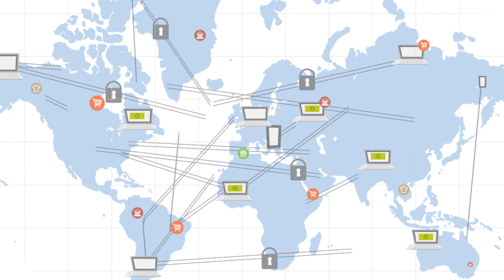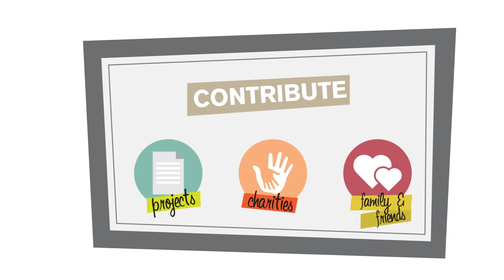Dash: What is Dash? = P16E03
Dash is DigitalCash
Dash is a decentralized cryptographic currency that works similar to Bitcoin, but fixes many of Bitcoin's problems. Dash's InstantX technology makes transactions almost instant, meaning it is suitable for in-person trades and point-of-sale purchases. Not only that, but Dash is truly private, meaning that nobody can mine the blockchain to find details of your purchases or financial history. You wouldn't advertise your credit card statement--why advertise your crypto purchases?

Dash is built from Bitcoin's core code, meaning that it remains compatible with systems that are already designed to work with Bitcoin. The creator of Dash, Evan Duffield, works with a "core team" of almost 20 people to continually improve the Dash code and ecosystem. Since Dash implemented its self-funding mechanism, a number of new developers have begun working on various aspects of the project as well, including retail point-of-sale and vending machine integration.

Dash's masternodes enable investors to earn a 10+% annual return on investment while performing vital services for the network. Masternodes power both the privacy and instant transaction features of Dash. Not only that, but masternode owners are able to vote on which projects will receive Dash's monthly self-generated budget funding. Dash's budget system provides tens of thousands of dollars in recurring funds, every month, which masternode owners allocate to projects designed to improve the Dash ecosystem.